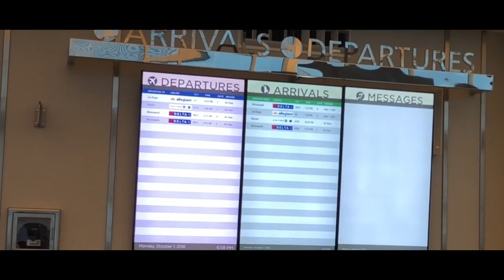eating at gordon ramsay’s restaurant + ziplining w/ bf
October 2018
I chose to travel with my family and boyfriend for my eighteenth birthday rather than have a traditional debut!

Thank you to my sister for making my intro!